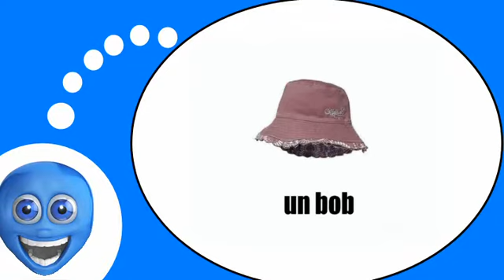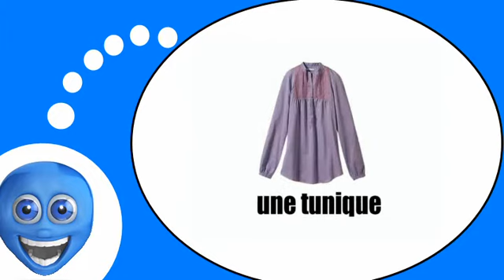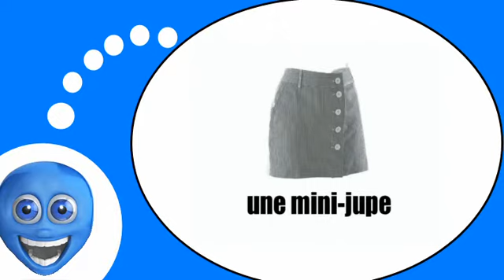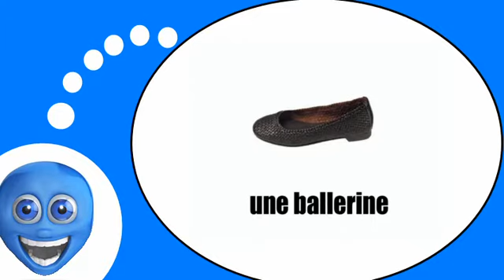Video lezione francese = I vestiti e gli accessori per le donne